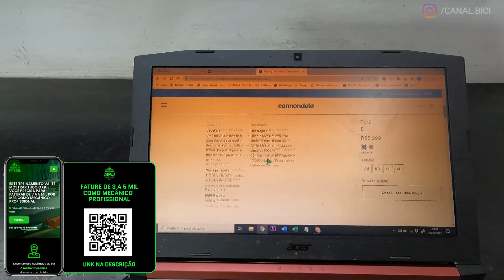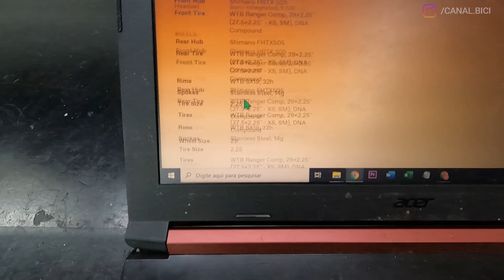REVIEW CANNONDALE TRAIL 5 2021/2022